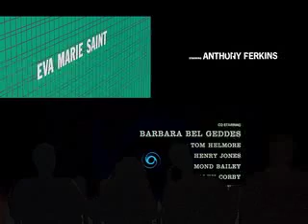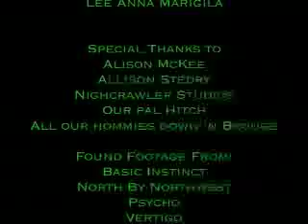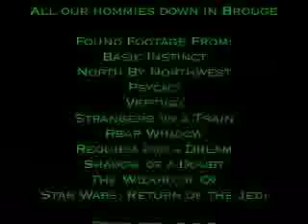Hitch, Cock, and You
A Thesis Short that pairs that deconstructs Laura Mulvey's theory of visual pleasure and the spectator with the works of Hitchcock.